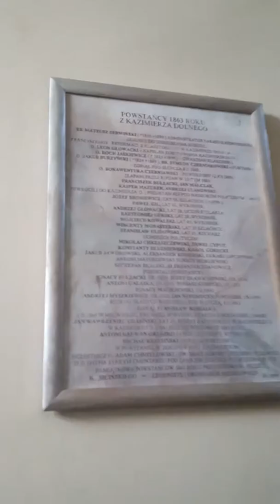Kazimierz church ,lublin